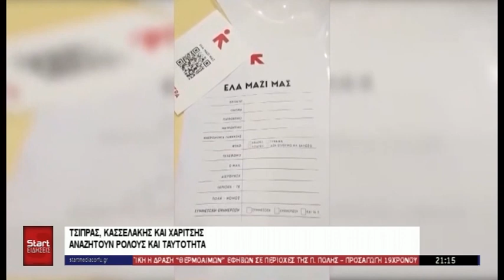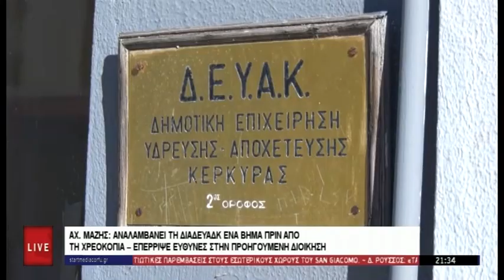ΚΕΝΤΡΙΚΟ ΔΕΛΤΙΟ 03 03 2024